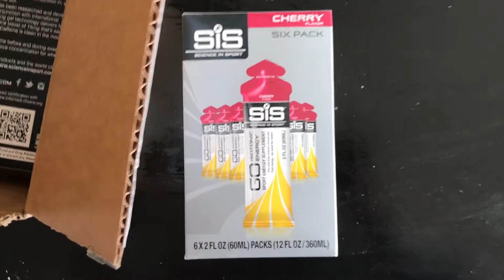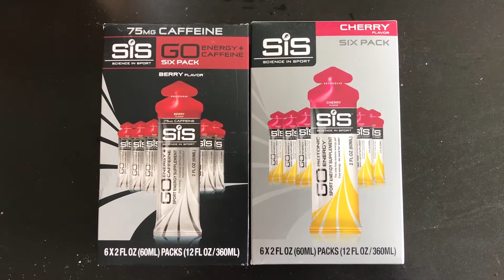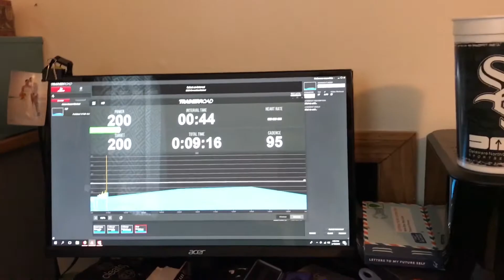VLOG#21 - Snowmageddon!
Man and I thought spring was close...